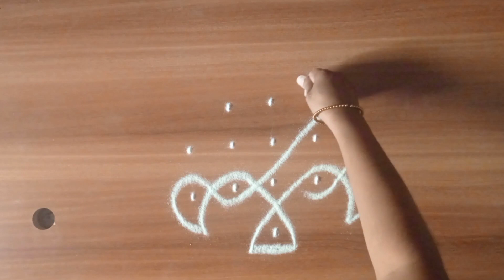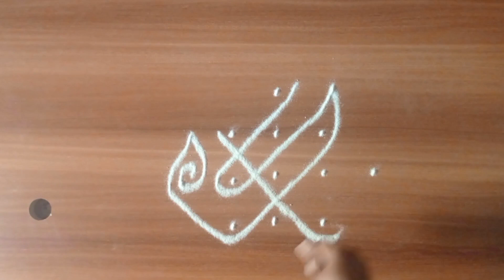2 Simple rangoli designs/kolam designs/easy kolam/mini muggulu/Daily use rangoli designs/ muggulu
2 Simple rangoli designs/kolam designs/easy kolam/mini muggulu/Daily use rangoli designs/ muggulu